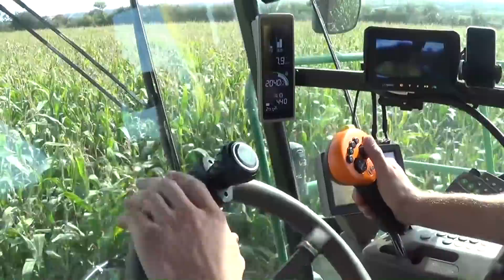JOHN DEERE 8400i - Ensilage 2018 - Agri Tantel SARL .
Suivez une matinée à l'ensilage de maïs dans la Manche avec une Jonh Deere 8400i équipée d'un bec 8 rangs effectuant sa première campagne .

Bonjour et merci aux chauffeurs présent !